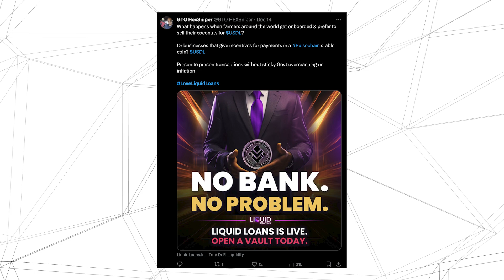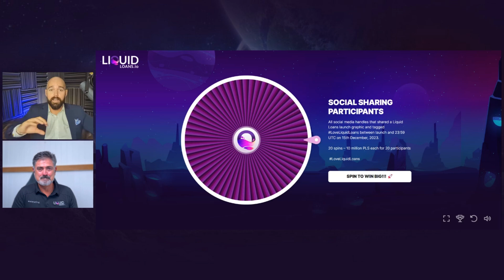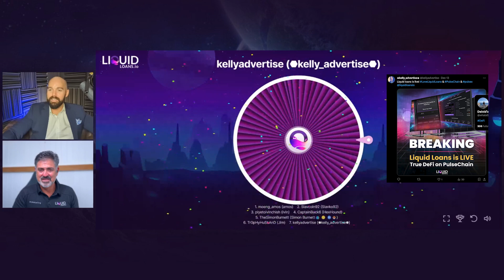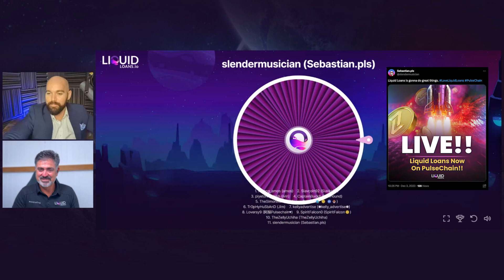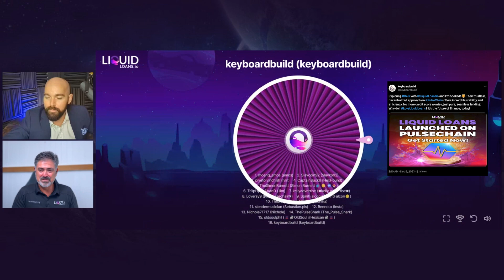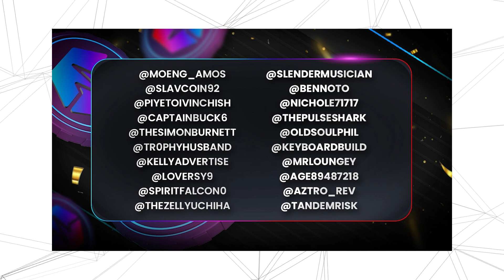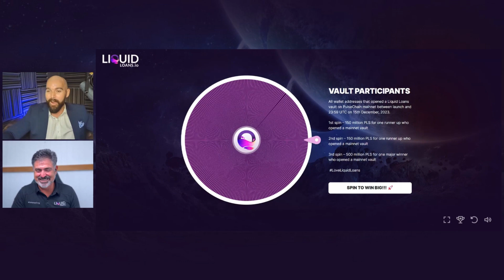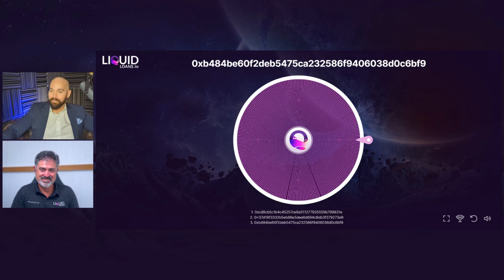PulseChain $PLS WINNERS REVEALED! LoveLiquidLoans Challenge Results with Crypto Crazy & WaLLrus 💜🚀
Get Ready to WIN BIG with the LoveLiquidLoans ONE BILLION $PLS Launch Challenge!! In this video, Crypto Crazy and WaLLrus spin the wheel to reveal the WINNERS... massive congratulations to everyone who participated!!

** GO.LIQUIDLOANS.IO **

As of 22nd December, 2023:
Total Value Locked:
758B PLS / $46.15M USD
Total Vaults Open: 965
USDL Supply: 20.38M
USDL Staked: 15.68M

STATUS UPDATE:
Audit, Liquid Loans: COMPLETE
Audit, Fetch Oracle: COMPLETE
Launch, PulseChain Safe: MAINNET (live)
Launch, Fetch Oracle: MAINNET (live)
Launch, Liquid Loans: MAINNET (live)

LINKS / SOURCES:
Liquid Loans: